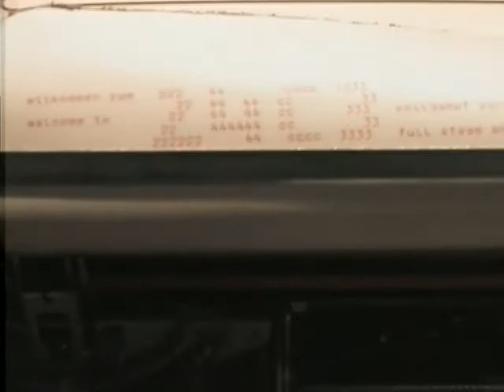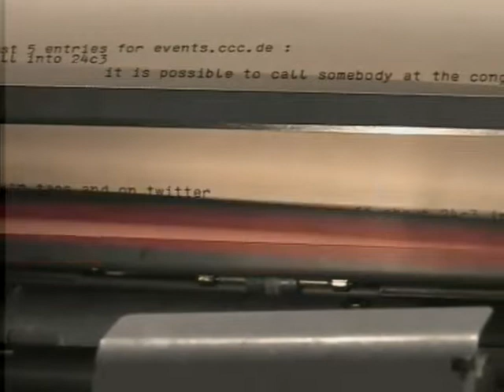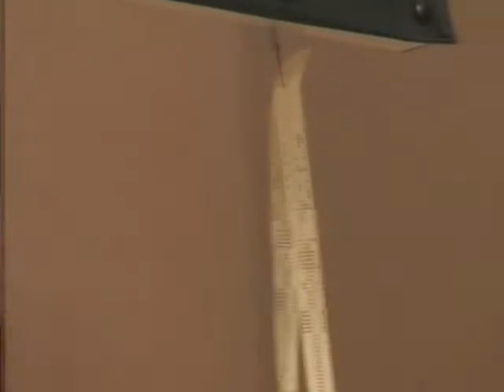24C3: Steam-Powered Telegraphy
Speakers: Jens Ohlig, Ingo Schwitters, Sebastian Velke, SkyTee

A League of Telextraordinary Gentlemen present the marvel of Telex on the Net - driven by a steam engine

We have built and modified a steam-powered Telex machine and connected it to the new-fangled invention for modern telegraphy known as "the Internet". We will present this steampunkish invention in form of a lecture, thus hoping to enlighten interested ladies and gentlemen on the principles of steam engine physics, 5-bit Baudot encoding, and historic telegraphy in general.